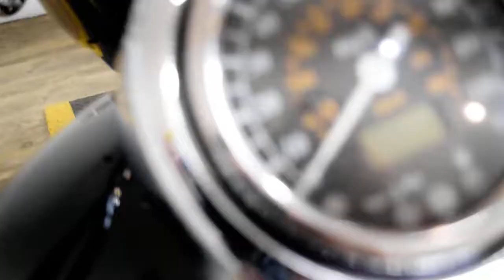2006 Suzuki Boulevard C50T | Used motorcycle for sale at Monster Powersports, Wauconda, IL